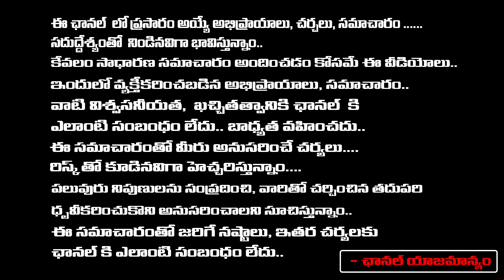జగన్ ప్రభుత్వం మీద చిరంజీవి తీవ్ర విమర్శ | Mega Star Chiranjeevi Sensational Comments on AP Govt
జగన్ ప్రభుత్వం మీద చిరంజీవి తీవ్ర విమర్శ | Mega Star Chiranjeevi Sensational Comments on AP Govt | RED TV TELUGU